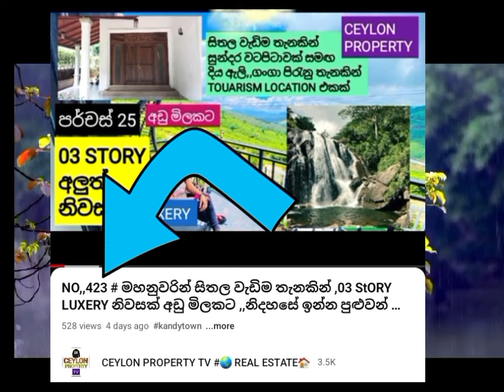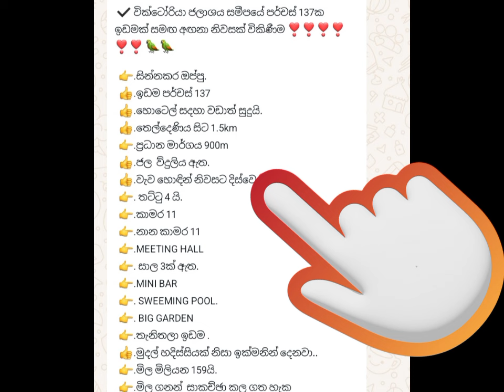NO,,462 # මහනුවරින් VICTORIYA ඡලාශය අසලින් වියාපාරික දේපලක් ,, ROOMS 11,,BARTH ROOMS 11,,පර්චස් 137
KANDY PROPERTY FOR SAL